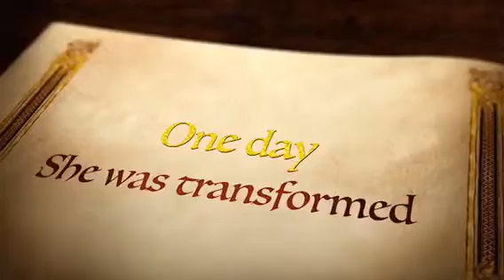The Look's of a Princess - Trailer